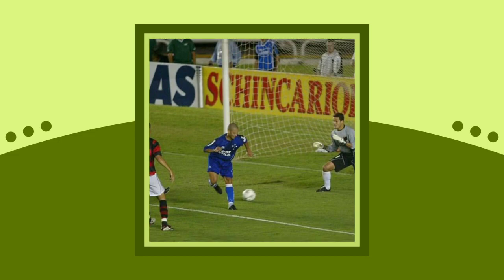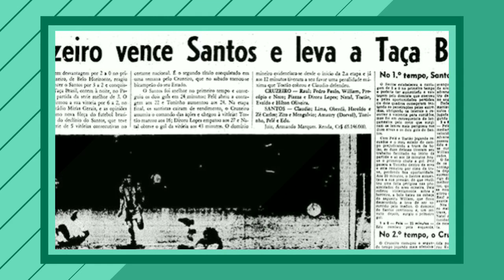6 MOTIVOS PARA O CRUZEIRO SER O MAIOR DE MINAS GERAIS.